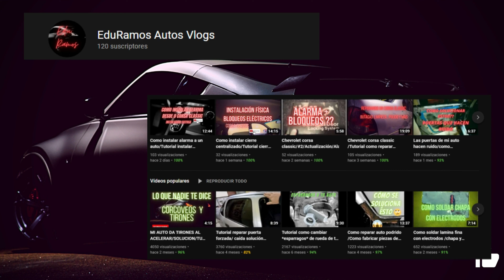Como eliminar manchas de agua en Vidrios/Cristales/Parabrisas/Como dejar cristales como nuevos.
Buenas bienvenidos a un nuevo vídeo en el que vamos a estar hablando y explicando como eliminar manchas de agua en cristales del auto ! sin mas muchas gracias por ver el vídeo !